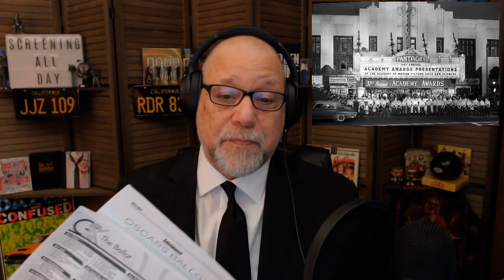Cinema Wellman's Oscar Ballot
Join us for the reveal of the official Cinema Wellman Oscar Ballot! Mind you these are NOT predictions! Predictions are a fool's errand! This episode is just a rundown of our ballot if we were given one. Not that The Academy would ever be so foolish...

Happy Oscar Day!